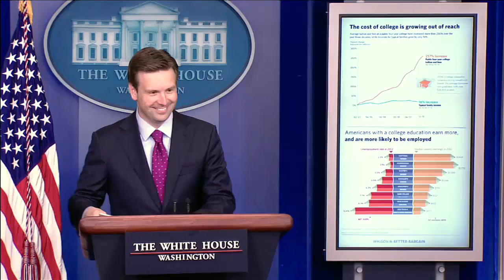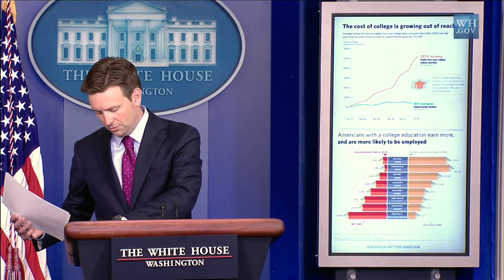8/20/13: Press Briefing by Deputy Press Secretary Josh Earnest